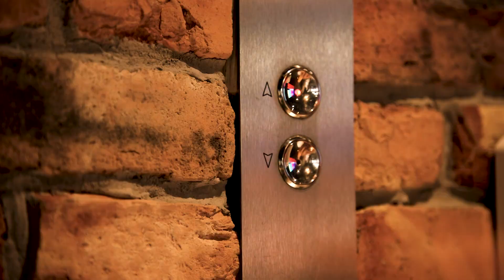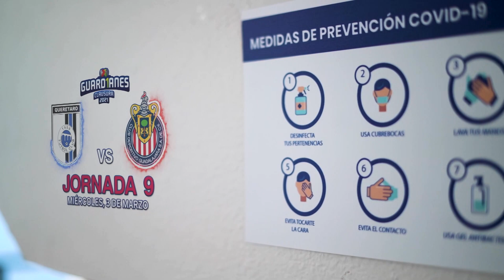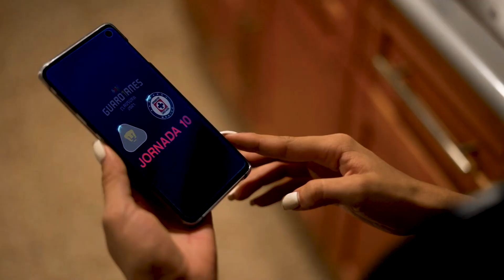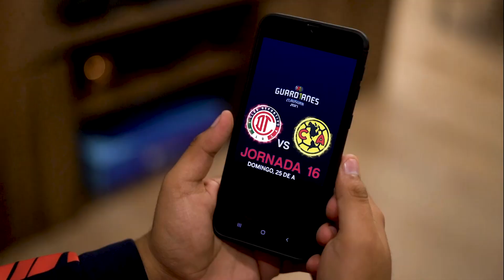Presentación Calendario Liga MX Clausura 2021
¡Lanzamiento de calendario de la Liga MX para Guardianes Clausura 2021!

Entérate de todas novedades qué nos traerá esta nueva temporada del futbol mexicano. 🇲🇽⚽🏆